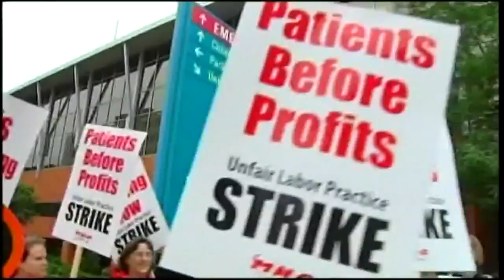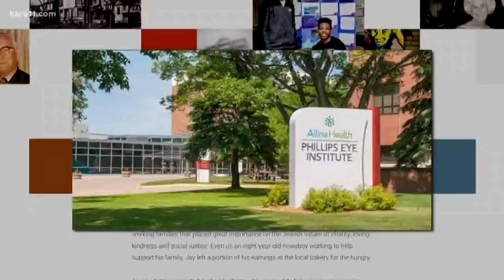VERIFY: Attacks on Phillips fail truth test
KARE 11's John Croman examines two new claims in attack ads against Democrat Dean Phillips in the 3rd Congressional District race. He find one to be just plain false, and the other to be very misleading to the average viewer.